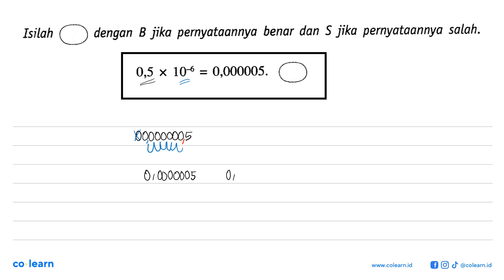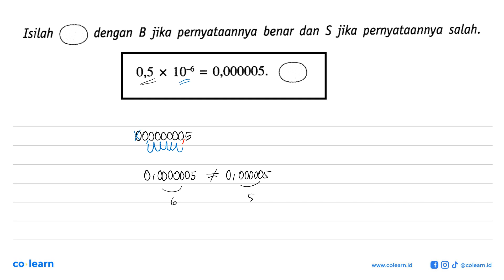dengan B jika pernyataannya benar dan $ jika pernyataannya salah. Isilah 0,5 X 10-6 0,000005. =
Topik atau Materi: Bentuk Baku Bilangan Besar (Notasi Ilmiah) - BILANGAN BULAT DAN PECAHAN - BILANGAN - Matematika Kelas 7 SMP - K-13 revisi

Sumber Soal: Pendalaman Buku Teks Matematika Peminatan kelas 10, K-13 revisi, KND 2017 , Yudhistira

00:00 : Bedah Soal
01:00 : Konsep, rumus dan pengertian Bentuk Baku Bilangan Besar (Notasi Ilmiah)
01:18 : Langkah penyelesaian soal
00:08 : Jawaban akhir
00:38 : Penutup